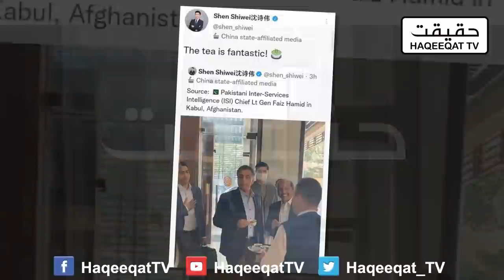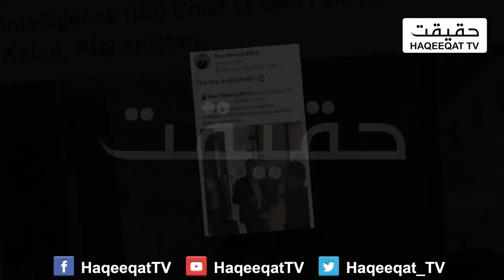Major Gaurav Arya is Getting Very Upset With The Tour of Faiz Hameed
Well everyone is talking about the tea holding by General Faiz Hameed and now things are very tough for Major Gaurav Arya as he has nothing to say good at the moment because he is standing nowhere.